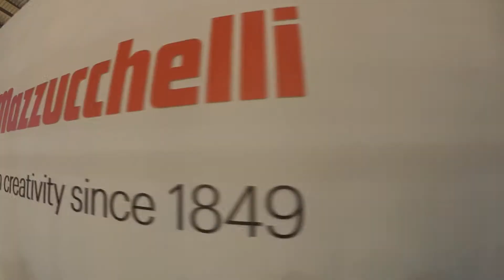Fiera Mido Milano 28 02 2016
Registrato con Xiaomi Yi
Canzone: Killabyte - Our Story